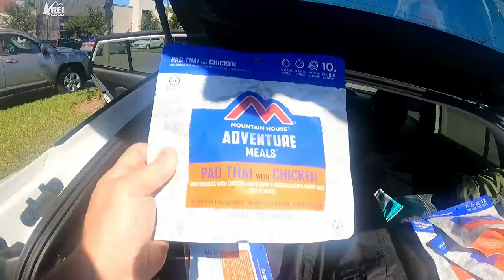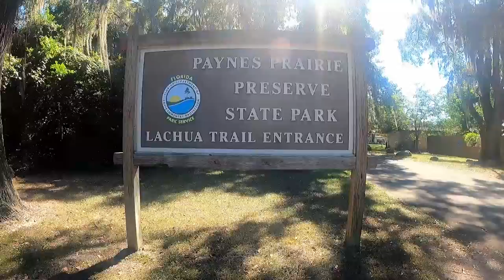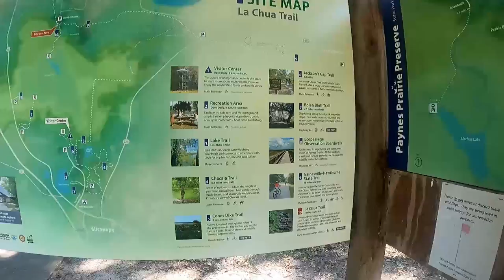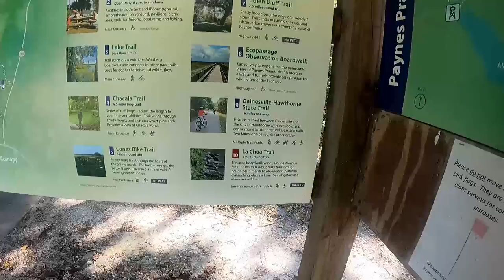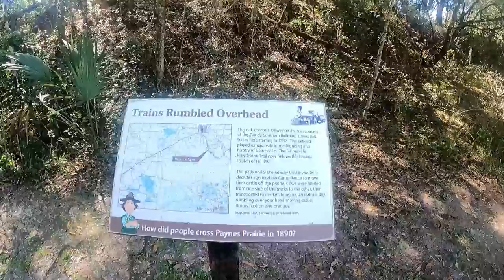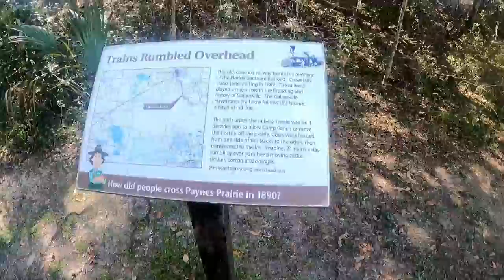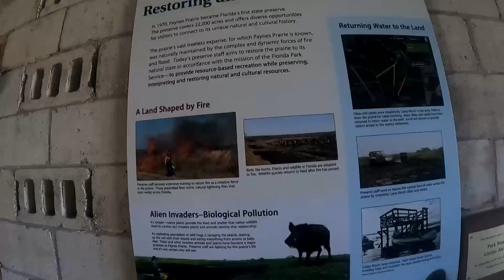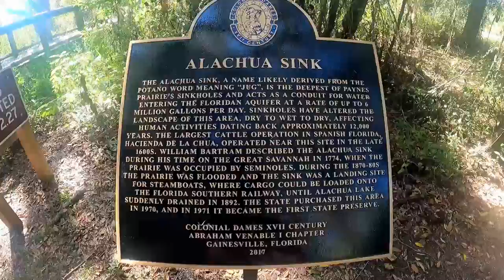Gainesville Florida Paynes Prairie North Lachua Trail Hike Part 1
Had to travel to Gainesville Florida for a REI pickup of supplies for my 10,000 mile journey. While there I wanted to hike the Paynes Prairie Lachua Trail. I go some of the trail in but most of it is still flooded. I will have two followup videos about the hike and this area. The trail volunteer I met who you will see in my third video said come back in February!